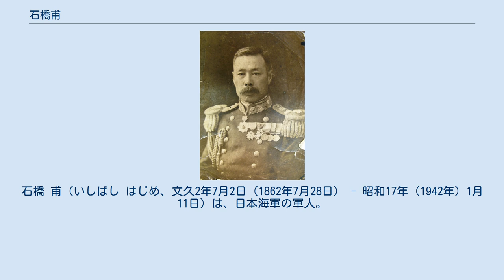石橋甫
石橋 甫（いしばし はじめ、文久2年7月2日（1862年7月28日） - 昭和17年（1942年）1月11日）は、日本海軍の軍人。
日清戦争では初代連合艦隊旗艦「松島」航海長、日露戦争開戦時は防護巡洋艦「高砂」の艦長、高砂の触雷・沈没後は仮装巡洋艦「亜米利加丸」の艦長。
従三位勲二等功四級。
石川県金沢市瓢箪町出身。
海軍随一の航海長であった。
 ※日付は明治5年まで旧暦 ^ 『歴史と名将』第十話 ^ 『官報』第701号、大正3年12月2日。
 ^ 『官報』第931号「叙任」1886年8月7日。
 ^ 『官報』第4603号「敍任及辞令」1898年11月1日。
 ^ 『官報』第3727号「叙任及辞令」明治28年11月29日。
 ^ 『官報』第5835号・付録、「叙任及辞令」1902年12月13日。